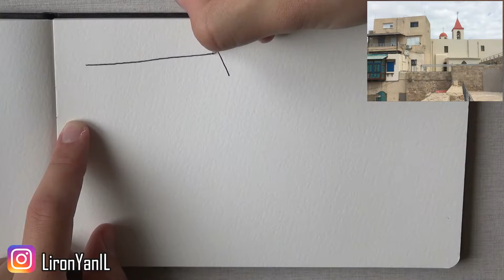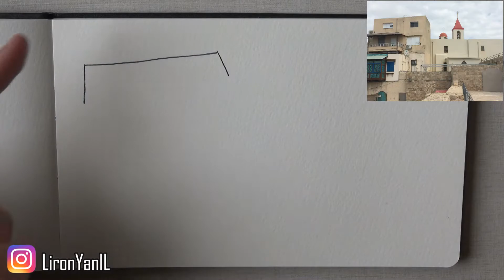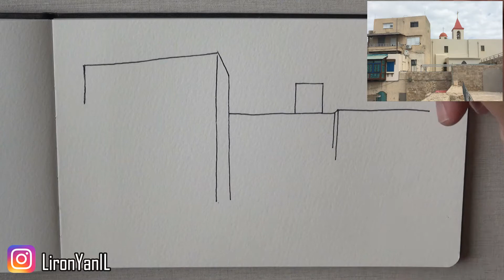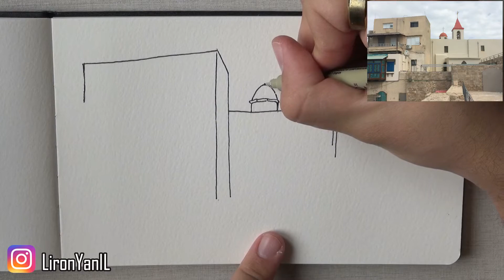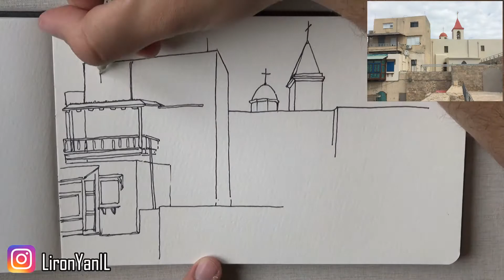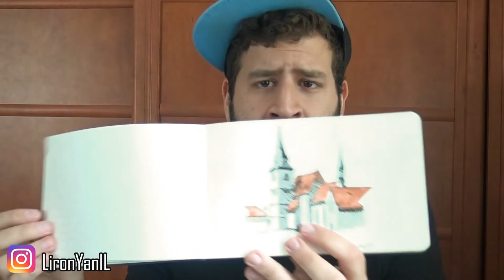Spontaneous Sketching - Akko (you won't believe how this sketch turned out...)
Hi friends!

I haven't done a spontaneous sketching video in a while, and so I thought I'd do one, just for you!

In this video I'm sketching from a photo I took in the old city of Akko, in the north of Israel. It's a beautiful city of a large ethnic diversity.

I really enjoyed making this sketch for you, but the real treat starts in the painting stage. You'll just have to watch and see for yourself (;

Anyway, I want to thank you all for being such an amazing audience, and I'll see you soon in another video.

- Liron

*** MUSIC CREDITS ***

Hear the Noise by John Deley and the 41 Players